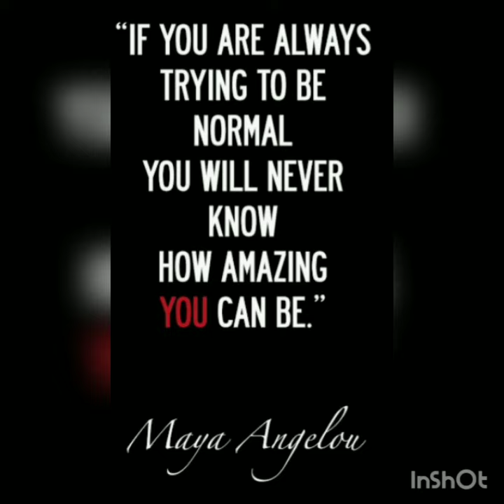F_E_A_R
@summaplaypannunga9199 Say yes to some "Fear"

HELLO EVERYONE,
        IN THIS VIDEO THE IMAGES AND MUSIC SHOWN  BELONGS TO THE RESPECTED OWNERS ... I AM NOT THE OWNER OF ANY PICTURES AND MUSIC IN THE VIDEO